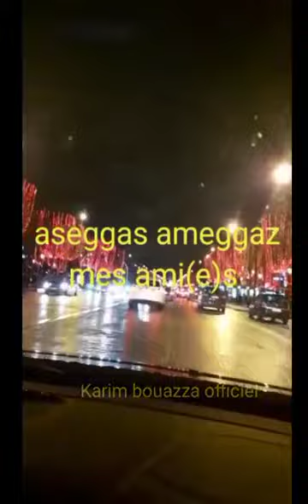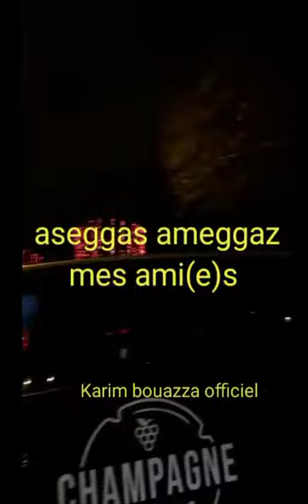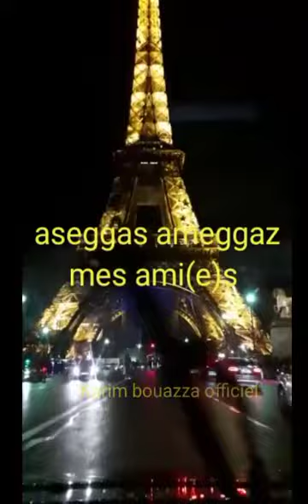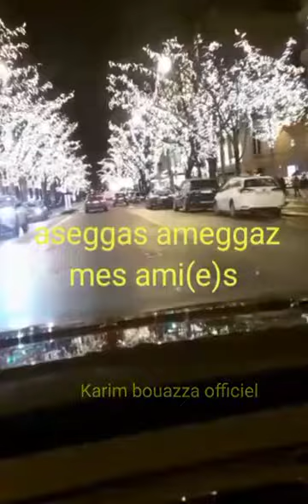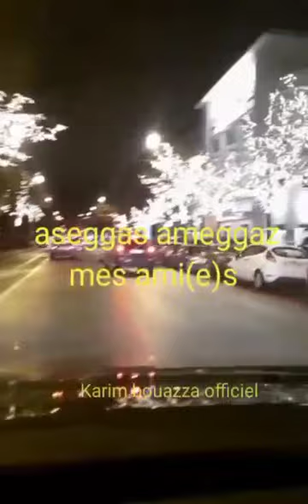bonne année mes ami(e)s mes meilleures voeux 💓💓💓🎁